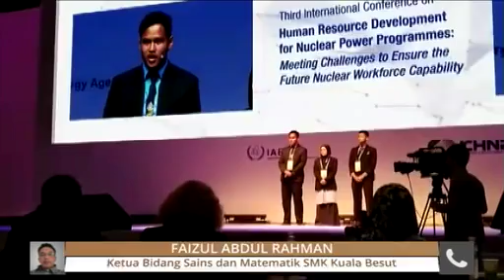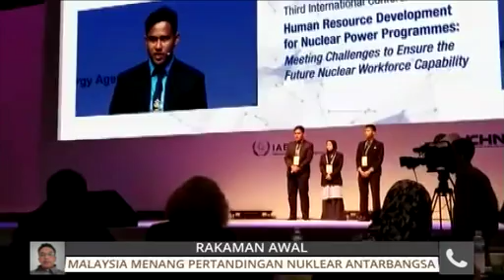Pelajar luar bandar menang pertandingan nuklear antarabangsa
Tiga pelajar Sekolah Menengah Kebangsaan (SMK Kuala Besut) berjaya mengharumkan nama negara apabila muncul juara dalam pertandingan akhir projek nuklear di Gyeongju, Korea Selatan.